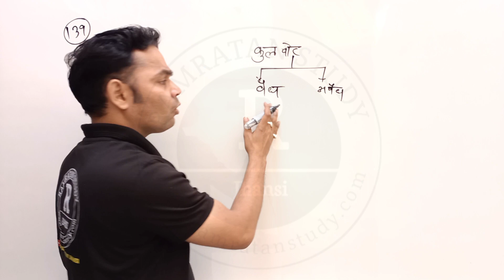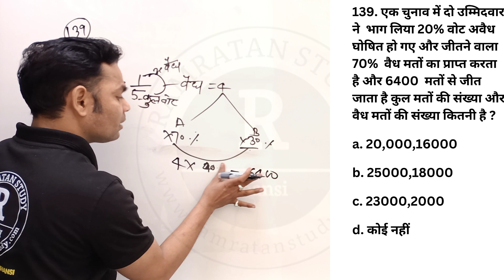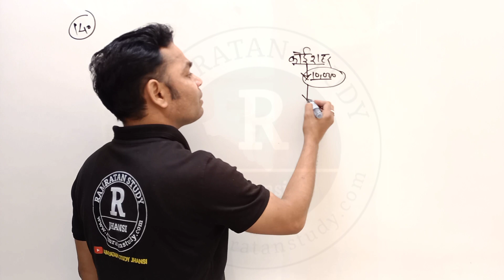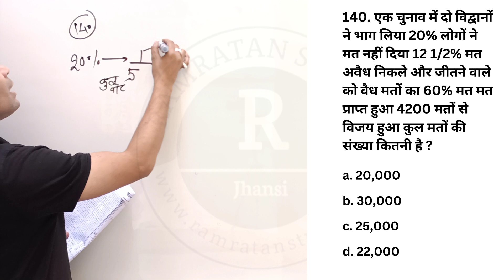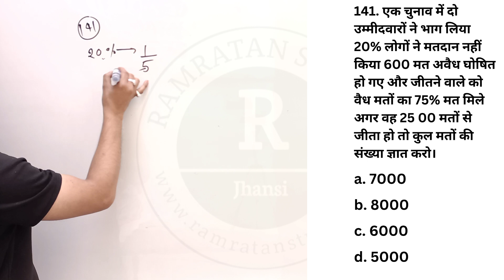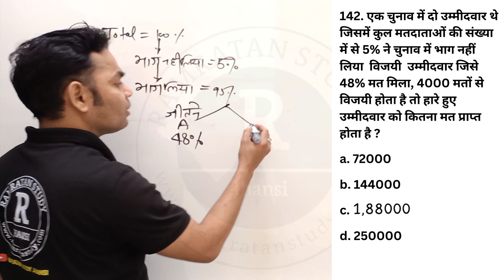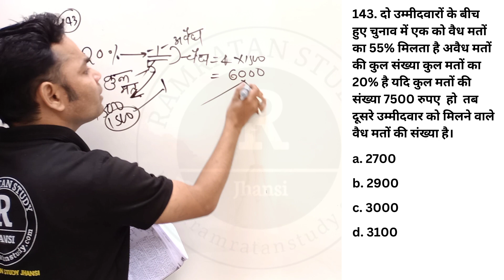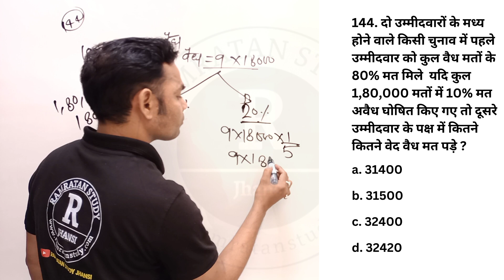Percentage %election based question (चुनाव पर आधारित प्रश्न)/Basic concept/shortcuts/by-Ramratan sir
Percentage %election based question (चुनाव पर आधारित प्रश्न)